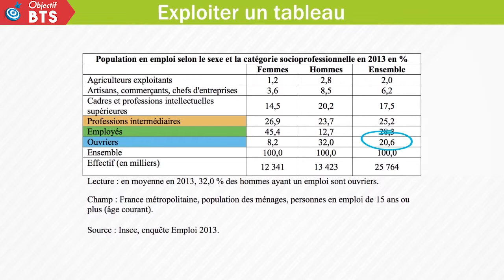Les clés de la réussite - Exploiter un tableau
Retrouvez toutes nos vidéos sur notre chaîne "Objectif BTS Hachette"